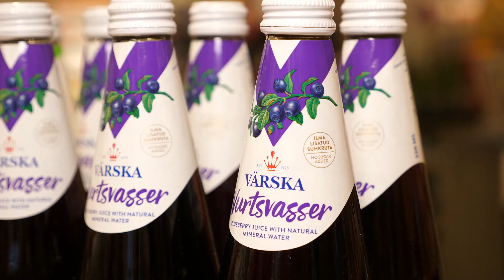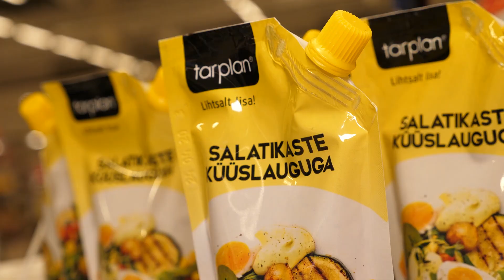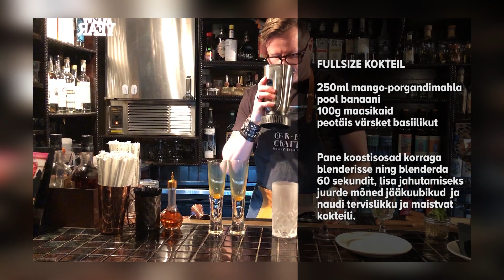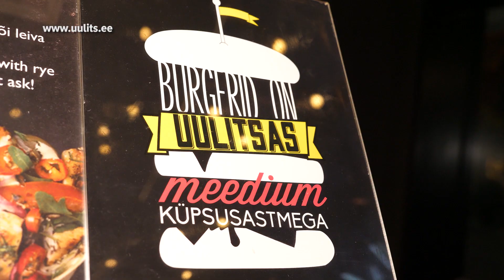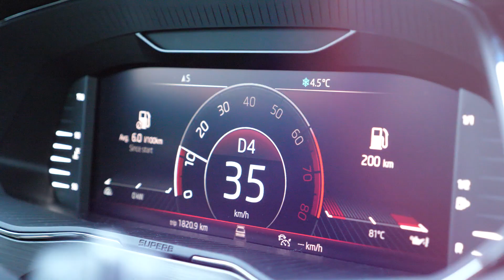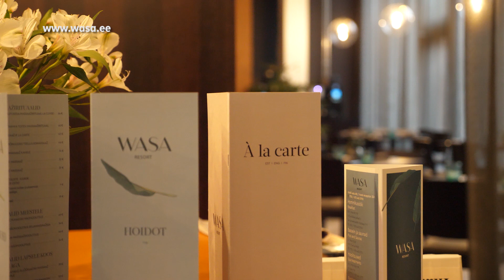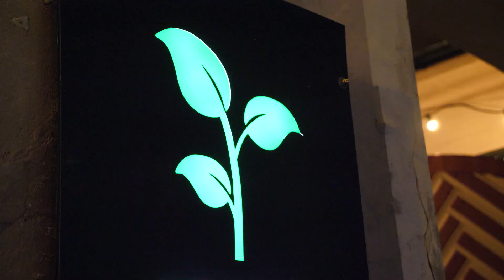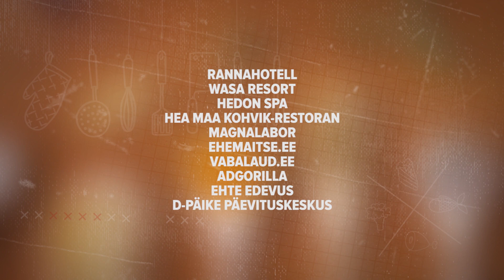Sööma! TV 2. saade (12.01.2020)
Sööma! TV sõidab maitseelamusteks Pärnusse. Cocktail Catering tutvustab tervislikku ja maitsvat kokteili otse New Yorgist ning Edda Paukson räägib, mida näitavad tähed jaanuarikuus sündinutele.